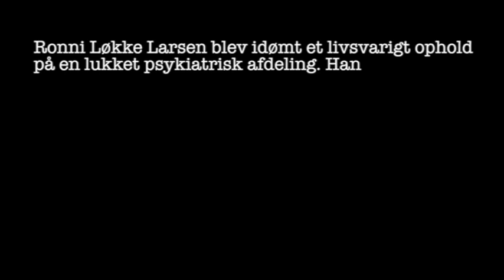REJSEHOLDET - Afsnit 2:6 (2008) – Fanfilm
En brand opstår på et motel. Det viser sig, at den er påsat. Et vidne på har set gerningsmanden flygte fra stedet - og han ved, hvem det er. Desværre er vidnet en smule besværlig at tale med, da han er narkoman og har en hel anden dagsorden end resten af Rejseholdet har.